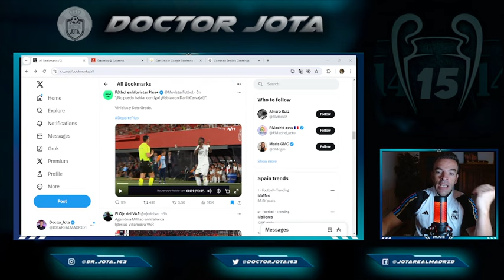La imagen de Vini a Soto Grado por la que le llueven palos...como siempre